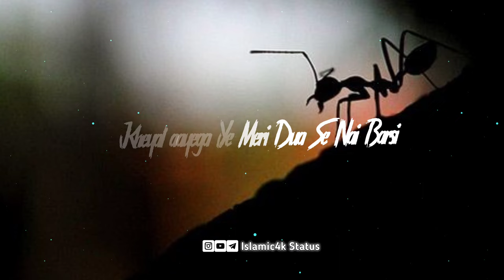hazrat suleman🥰 ka waqia chunti🐜 || Hazrat Suleman (A.S)😊 aur ak chunti🐜 || by Islamic4k Status 🤗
QUERIES 👍📄
Hazrat Suleman Aur Chunti Ka Waqia History of Islam | Ramdan Special 2021 Urdu/Hindi
Hazrat Suleman (A.S) aur ak chunti ka iman afroz waqia
hazrat suleman ka waqia chuntihazrat suleman aur machli ka waqia